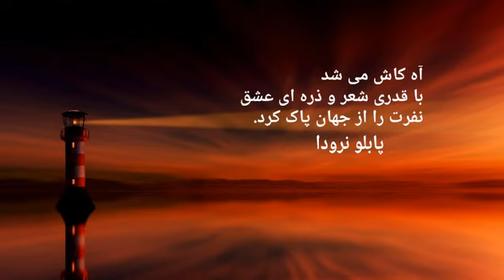سخنان بزرگان / جملات زیبا و آموزنده از بزرگان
سخنان بزرگان & جملات زیبا و آموزنده از بزرگان بخش ۱
  جملات الهام بخش،  جملات بزرگان
سخنان بزرگان،  جملات بزرگان،  جملات زیبا،  نقل قول ها، جملات عاشقانه
جملات انگیزشی،  کلمات عاشقانه ،  سخنان پندآمیز، ادبیات ایران و جهان،
جملات انگلیسی،  فارسی،  ترجمه انگلیسی  به فارسی،  فارسی  به انگلیسی
 شعر نو،  شعر معاصر،  شعر عاشقانه،  شعر غزل، شعر زندگی،  سخنان ناب